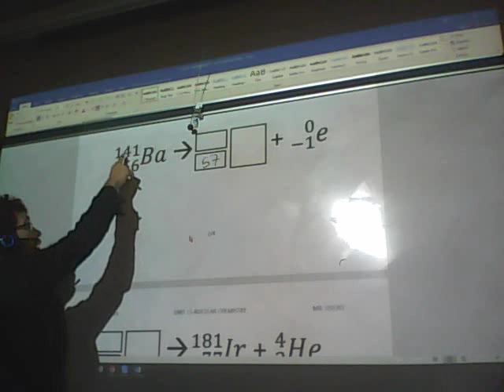UNIT1103 NUCLEAR EQUATIONS 2 CHEMISTRY FHCHS